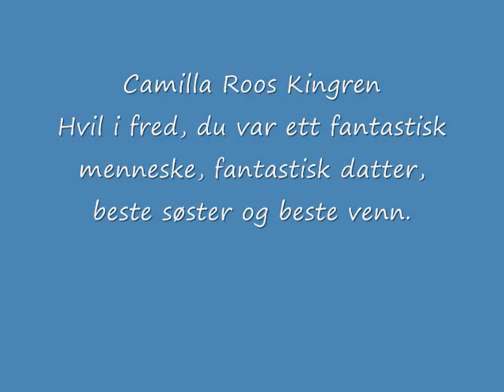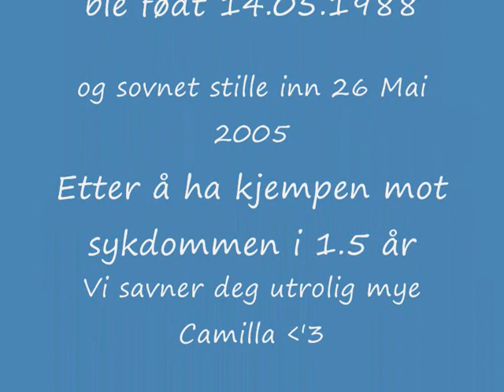Camilla Roos Kingren - Hvil i fred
A friend of my mother made this song, and the girl on the pictures was truly an angel, my big sis..